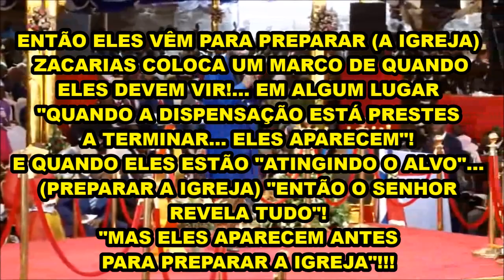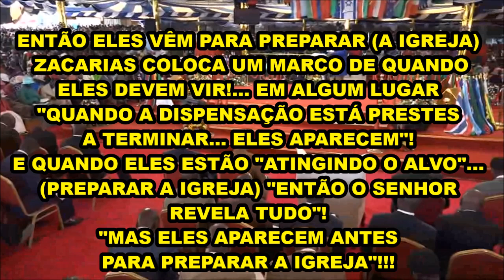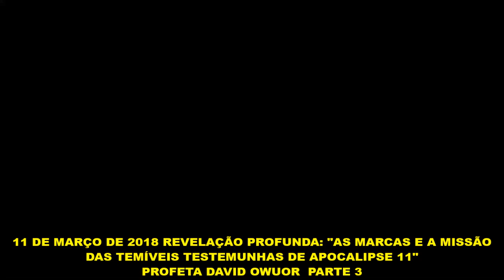11-03-2018 REVELAÇÃO PROFUNDA "AS MARCAS E A MISSÃO DAS TEMÍVEIS TESTEMUNHAS DE APOCALIPSE 11" Pt 3